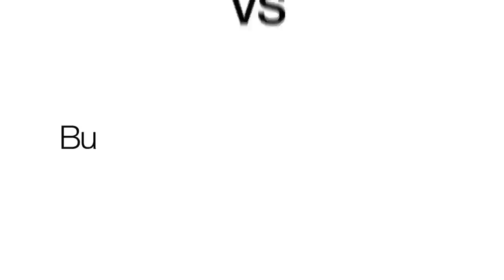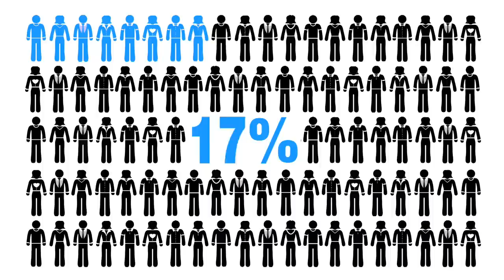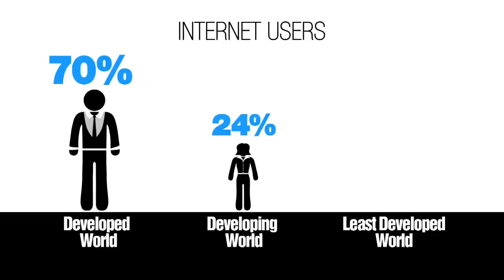BROADBAND COMMISSION Statshot - September 2012